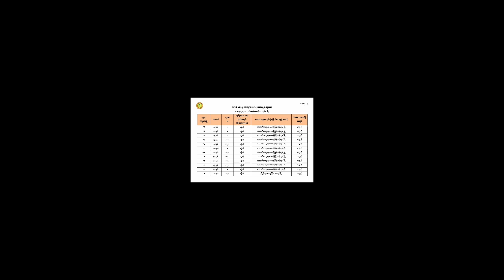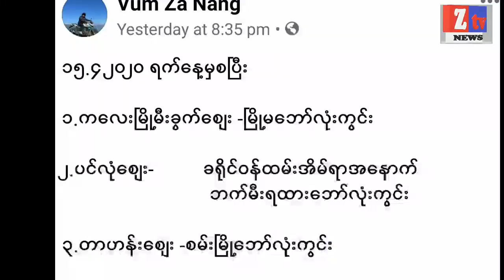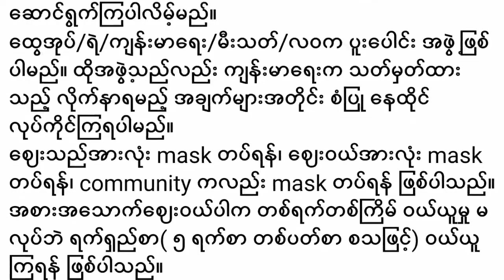ZTV-News: Covid19 Mi 62 kilawhta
Covid19 natna Mi 61 kilawh ta ahihman, Myanmar dinmun pen Leitung ah alauhuai pen hiding cih muanmawhna omta hi.
Hih sung ah
Zogam sung Chin state kumpi ten pansaklak zia leh Kalaymyo khuapi sung dinmun genna
Sya David lah le Myokyi te vai cihdan ki helding hi